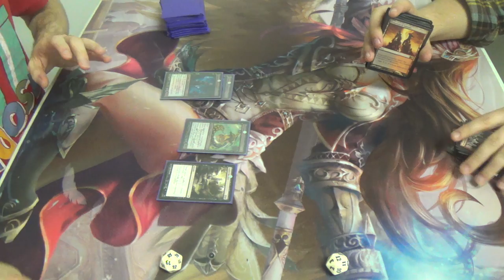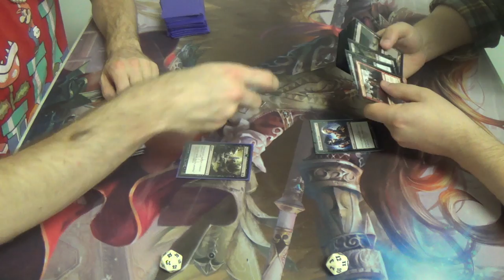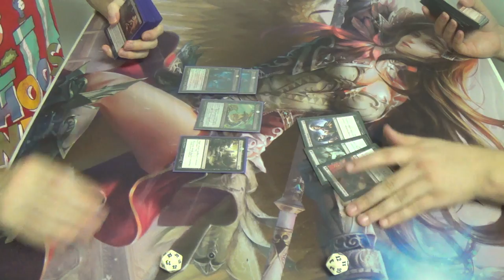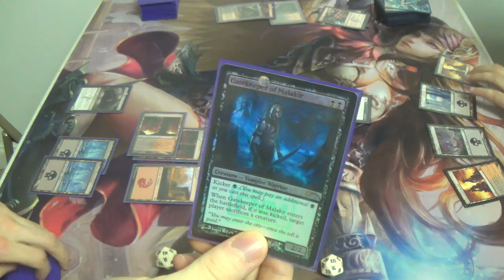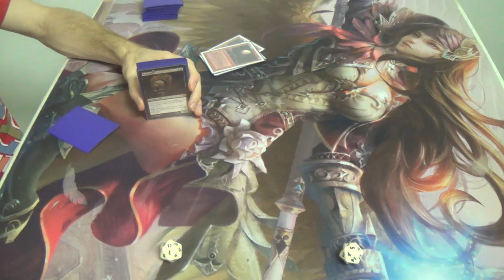Modern Magic — Rakdos Moon Walkers vs. Rakdos Vampires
This deck is the neighbor to my Black Moon deck. It is missing quite a few consequential cards, however, especially Liliana of the Veil and a playset of Kolaghan's Command. It would also benefit from the eventual inclusion of Ob Nixilis Reignited. In the meantime, I'm running Liliana of the Dark Realms, Shriekmaws, and a playset of Pack Rats, the latter of which might hang around in the final list (assuming that I ever have the chance to complete it).

Anyway, here's my list for you to enjoy:
Creatures (11)
1 Grim Lavamancer
4 Gurmag Angler
4 Pack Rat
2 Shriekmaw
Enchantments (4)
4 Blood Moon
Instants (10)
4 Dismember
4 Lightning Bolt
2 Terminate
Planeswalker (5)
1 Chandra, Pyromaster
1 Koth of the Hammer
1 Liliana of the Dark Realms
1 Sarkhan the Dragonspeaker
1 Sorin Markov
Sorceries (8)
4 Inquisition of Kozilek
4 Thoughtseize
Lands (22)
4 Blood Crypt
4 Bloodstained Mire
1 Gemstone Cavern
1 Mountain
8 Snow-Covered Swamp
4 Verdant Catacombs
Sideboard (15)
3 Boil
1 Dragon's Claw
2 Gatekeeper of Malakir
1 Geth's Verdict
2 Illness in the Ranks
2 Rending Volley
2 Shattering Spree
1 Shatterstorm
1 Shriekmaw
1 Slaughter Games